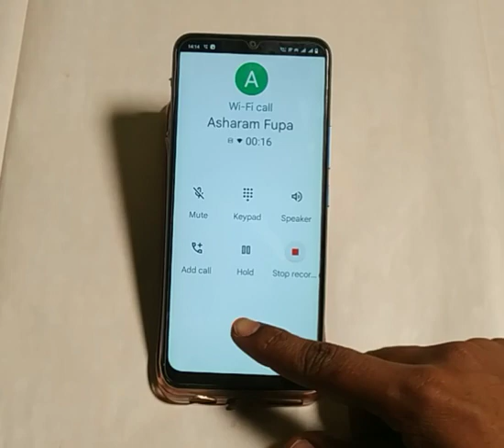Vivo y35 me call recording enable kaise karen ,how to enable call recording Vivo y35